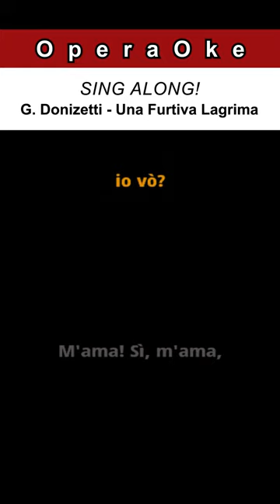Donizetti - Una Furtiva Lagrima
Gaetano Donizetti
Una Furtiva Lagrima, from L'Elisir d'Amore
Karaoke with Lyrics for Tenor / Instrumental

Lyrics:

negli occhi suoi spuntò...
quelle festose giovani
invidiar sembrò...
Che più cercando io vo?
M'ama, lo vedo.
Un solo istante i palpiti
del suo bel cor sentir!.
Co' suoi sospir confondere
per poco i miei sospir!...
Cielo, si può morir;
di più non chiedo.